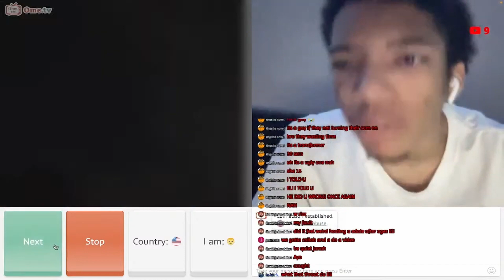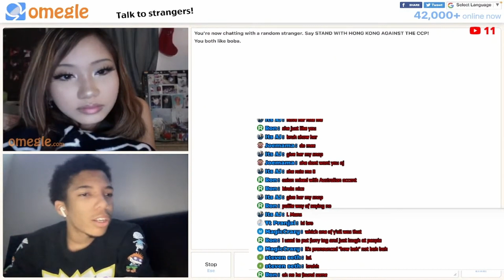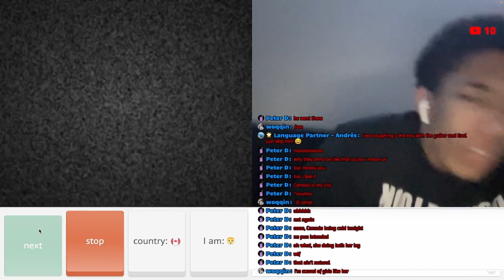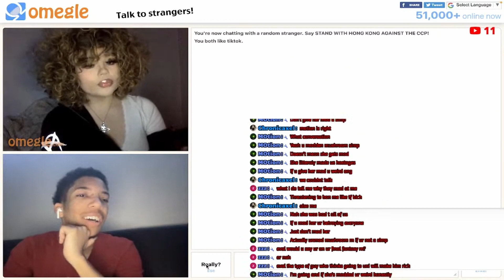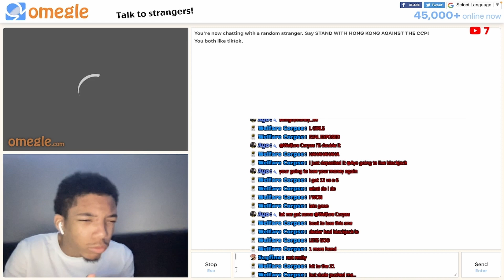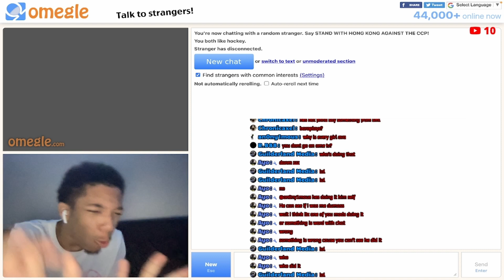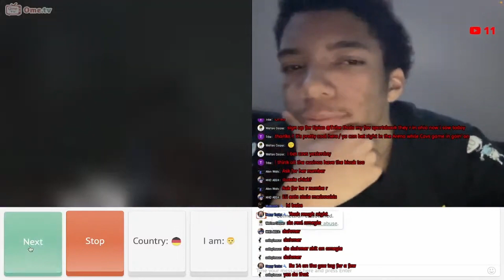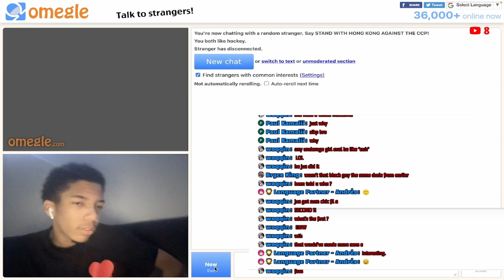getting SKIPPED by girls on Omegle NONSTOP 🤦🏾‍♂️